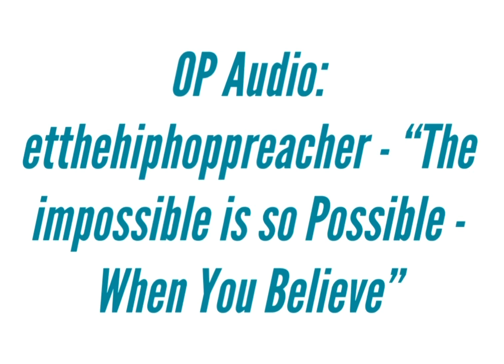Spoiler Alert! The Bible Is Full Of Wisdom We Can Glean From & Esther 4:15-17 Is No Exception!!